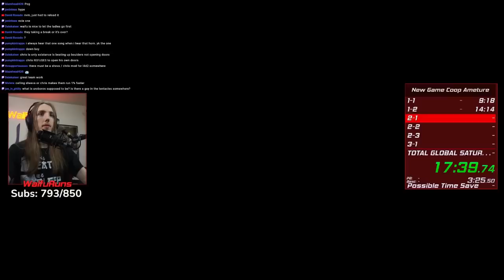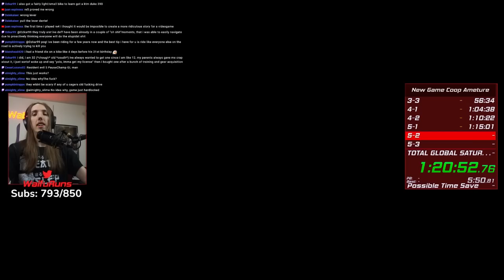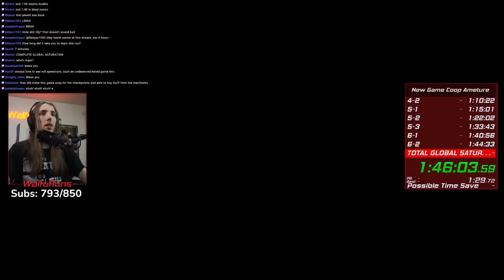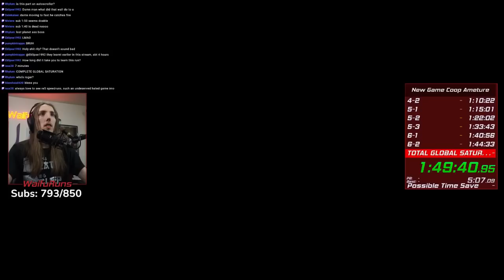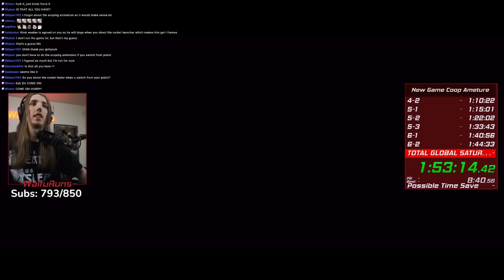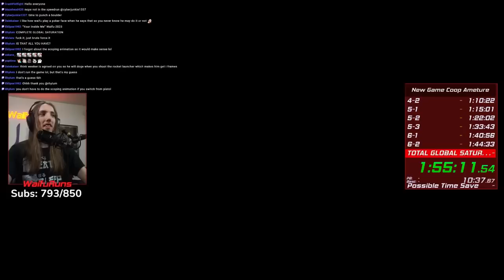Resident Evil 5 COOP Speedrun with DanteRavioli in 1:55:55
This is a speedrun of Resident evil 5 New Game Amature COOP with @Danteravioli